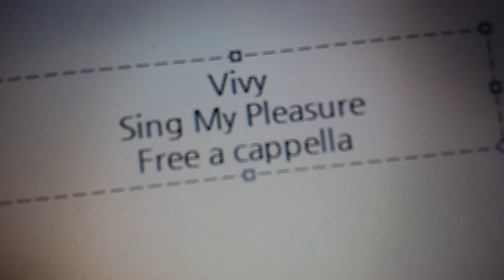Vivy Fluorite Eye's Song OP - Sing My Pleasure - ヴィヴィ Free a cappella フリーアカペラ